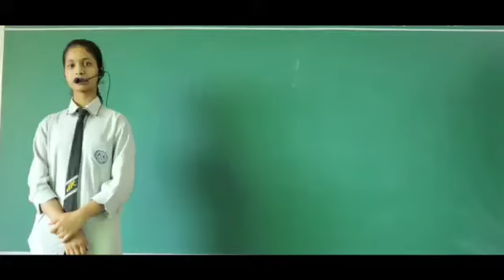Bollywood is the source of inspiration for today's youth - by Yashvi Kunwar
The Asia Pacific Convent School, Pratapgarh
Performed by: Yashvi Kunwar of Class XII